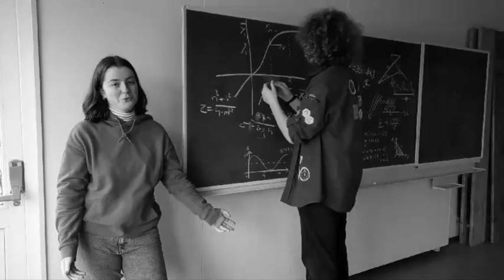hastrak 2024 88 centimeters